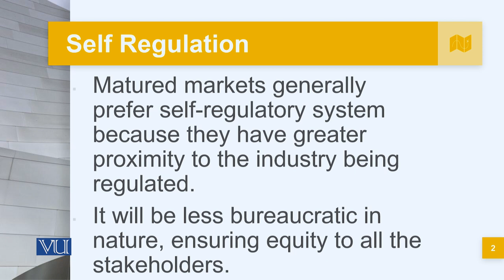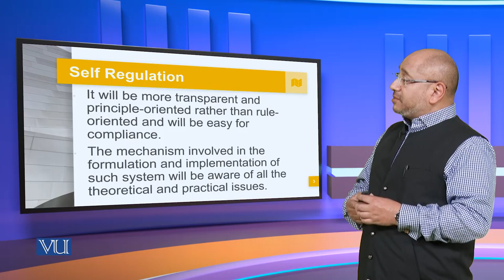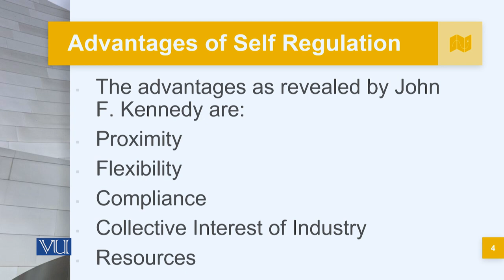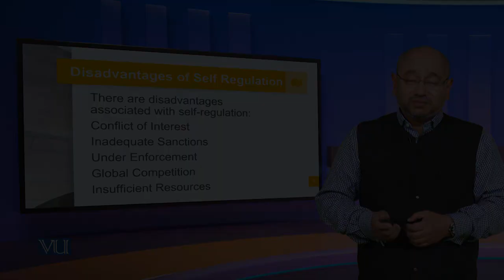Forms of Govt Regulations: Self vs Government Regulation | Corporate Governance | MGT717_Topic131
Topic131: Forms of Government Regulations -  Self Regulation vs Government Regulation,